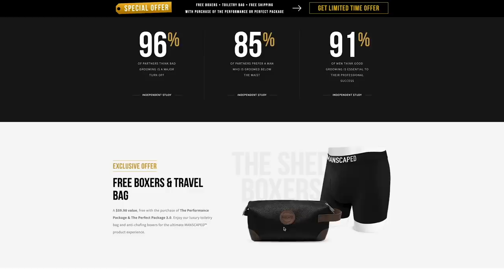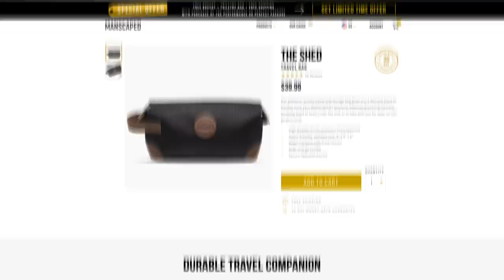Ex-Con Reacts - Brooklyn 99 Prison Fun #3 - It's a Brooklyn Nine Nine Prisoner Reaction Video! 172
Happy Thanksgiving!

Watch ex prisoner and jewel thief Larry Lawton react to Season #3 of Brooklyn 99.  Larry loves Brooklyn Nine Nine and reacts to be the realism and sometimes the lack of it.  It's all in good fun.

Ex Jewel Thief Larry Lawton spent 11 years in prison and now helps people make better decisions and fights for prison reform.